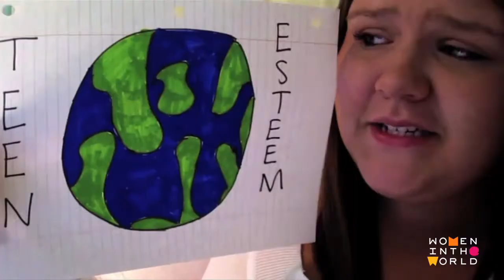The pornification of everything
Women from Hollywood to academia talk about the fine line between self-expression and exploitation for young women growing up saturated by sexuality.